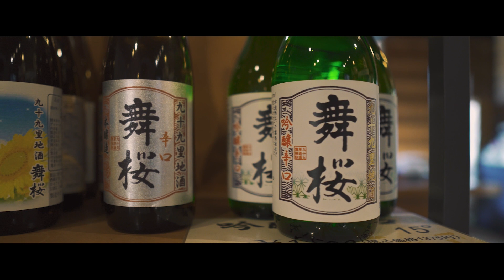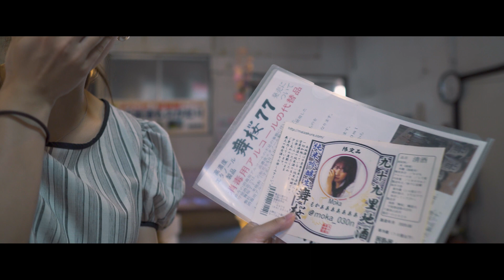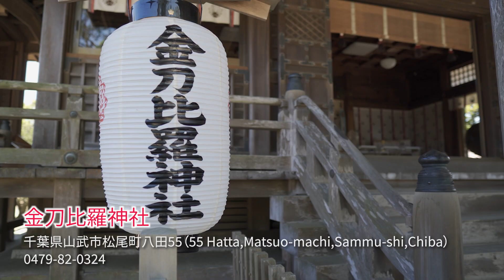好きな日本酒を見つけよう【Cinematic Vlog】 | SONY α6400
【撮影協力（SPECIAL THANKS）】
◆金刀比羅神社
千葉県山武市松尾町八田55

◆pollolepo
千葉県山武市松尾町五反田2219-7

◆守屋酒造
千葉県山武市蓮沼ハ2929

【Equipment】
Camera：SONY α7SⅢ
Lens：SIGMA 24-70mm F2.8 | Sony Emount
Gimbal：DJI RONIN-S
Sub Camera：SONY α6400
Sub Lens：SIGMA 16mm F1.4 DC DN | Sony Emount | APS-C
DJI OSMO POCKET
Osmo Pocket Mount
Neewer Magnetic Filter

takawhomeは、Amazon.co.jpを宣伝しリンクすることによってサイトが紹介料を獲得できる手段を提供することを目的に設定されたアフィリエイトプログラムである、Amazonアソシエイト・プログラムの参加者です。